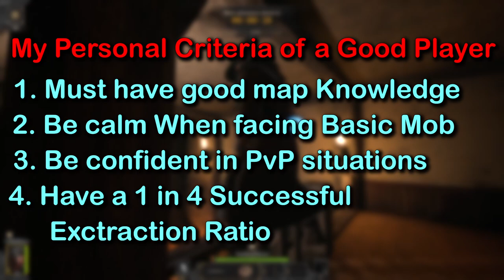[Full] My First 100 Dark and Darker Raids: What I Learned from this Epic Challenge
Valorant Lore Playlist In this video, I'm going to share with you my insights and experiences from doing my first 100 dark and darker raids - what worked, what didn't work, and what I learned along the way. By the end of this epic challenge you'll see me get much better at a dark and darker raids, how I tackled them and much, much more!

Cool people in the video:  @Nxrcisus , @smolchameleonYT  &  @smithisaiah82

Time Stamps
00:00 Intro
00:23 Games 1-10 of dark and darker
08:27 Games 11-20 of dark and darker
11:09 Games 21-30 of dark and darker
17:51 Games 31-40 of dark and darker
22:22 Games 41-50 of dark and darker
26:16 Games 51-60 of dark and darker
29:44 Games 61-70 of dark and darker
33:08 Games 71-80 of dark and darker
35:56 Games 81-90 of dark and darker
37:00 Games 91-100 of dark and darker